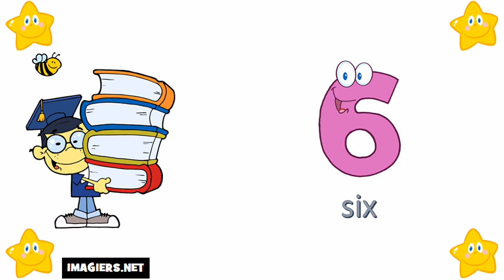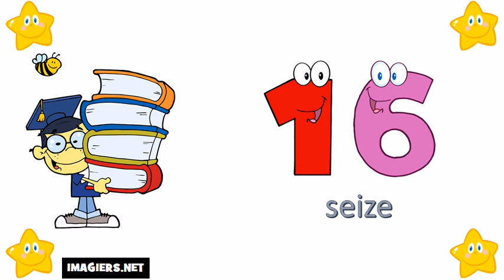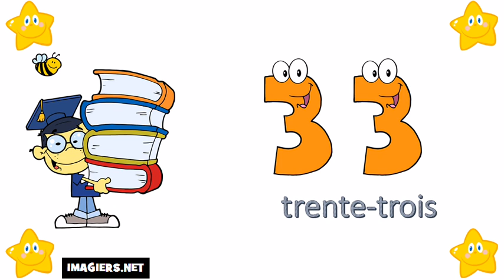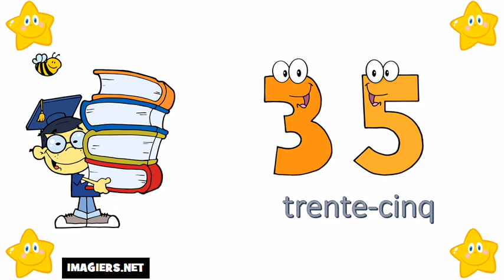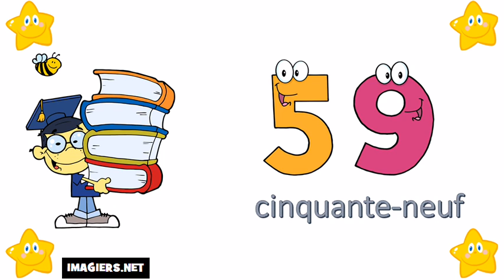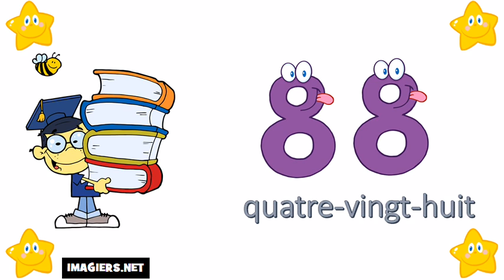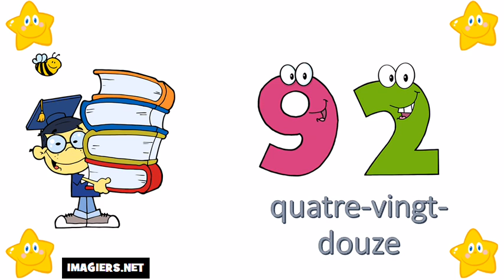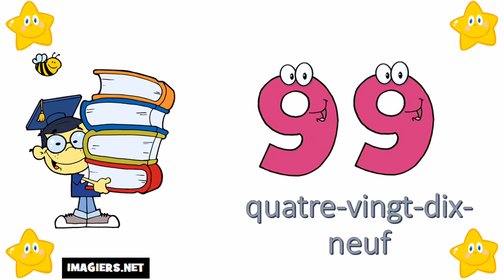ঘরে বসে ফরাসি শিখুন # 0 থেকে 100 নম্বর